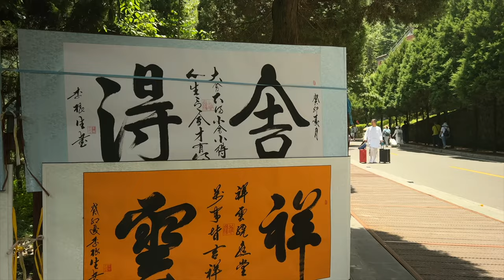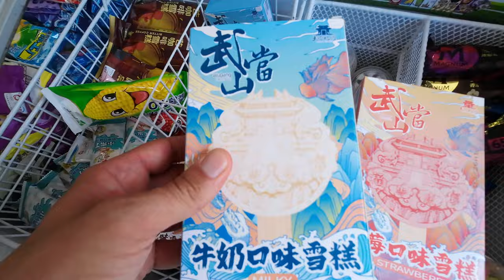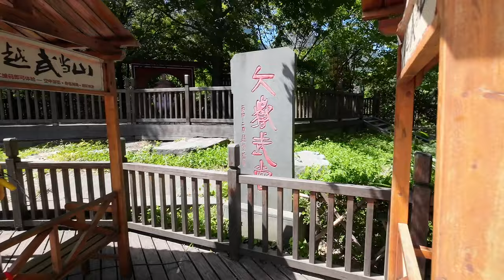KUNGFU de Wudang en su máxima INTENSIDAD / Te enseño la aldea de Qiongtai \ La vida en WUDANG #4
Cuando llega el verano Wudang se sume en el periodo de máxima actividad, también las escuelas de Kungfu!
Aquí te presento cómo es vivir en este torbellino llamado "campamento de verano", en el que acuden a la escuela decenas de pequeños, algunos con une enorme motivación por aprender Kungfu, otros enviados por sus padres para que aprendan algo de disciplina... y de eso encontrarán mucho! A Shifu le gusta invitar a su amigo e instructor marcial Zhou para encargarse de las dinámicas de formación y disciplina, revisar el orden de las habitaciones y asegurarse de que todos saben cómo reaccionar ante situaciones de emergencia. Porqué un instructor militar en una escuela de Kungfu tradicional? Quizás porque hubo un día en el que ambas culturas eran una sola?
También daremos una vuelta para enseñarte cómo es el entorno de la escuela, la aldea de Qiongtai, el poblado más elevado al que se puede llegar en vehículo antes de llegar a la cumbre

Para quien no me conozca, me llamo Asis Vendrell, de nombre taoísta Weiwei, instructor de artes marciales internas, especializándome en el estilo Wudang Xuanwupai como discípulo de Shifu Chen Lisheng, heredero de 15ª generación del linaje marcial que comienza con Zhang Sanfeng, creador del Taijiquan.
Viví en Wudang más de un año entre 2019 y 2020, y en 2023 he podido volver gracias a la reapertura de China, volviendo a colaborar como instructor en la academia de Shifu, Wudang Wuji GongfuGuan, sita en Wudangshan, provincia de Hubei, China.

Toda la música utilizada son composiciones originales de Amin Abdelaziz “Dunas”, más de su música aquí

No te pierdas ninguna de las sesiones de práctica guiada que puedes hacer en este canal!

Recuerda que si no quieres perderte mis próximos vídeos Youtube SOLO te los mostrará si activas la campanita de notificaciones, o en muy raras ocasiones, por lo impopular de esta temática.